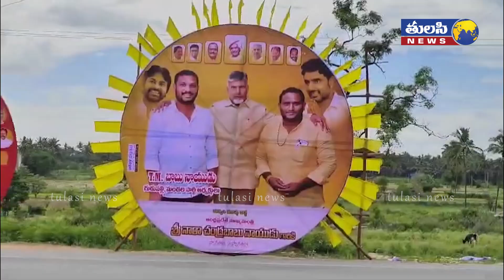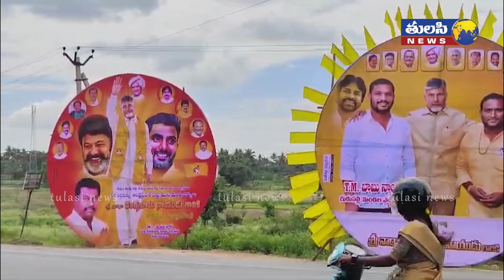చంద్రబాబు కి స్వాగతం పలకడానికి సిద్ధమైన కుప్పం | CM Chandrababu Kuppam Tour Updates | Tulasi News